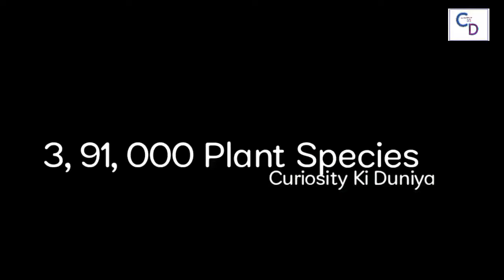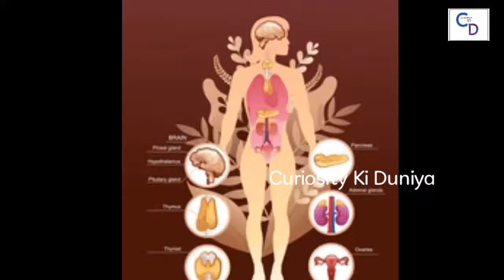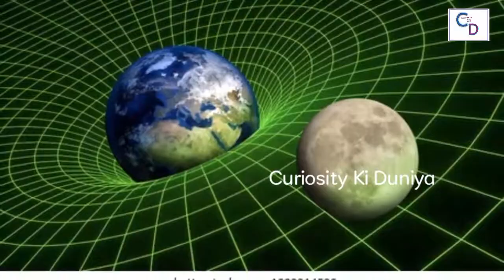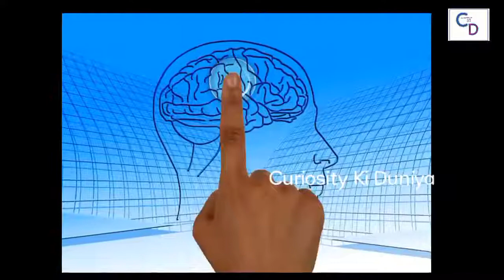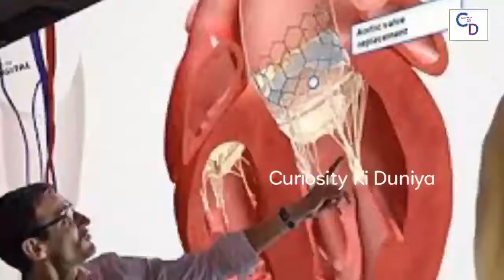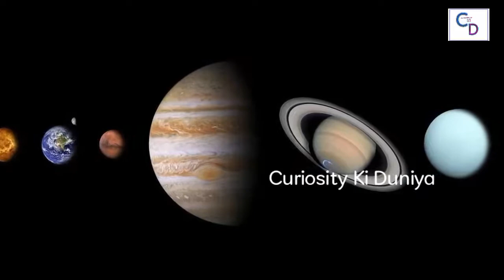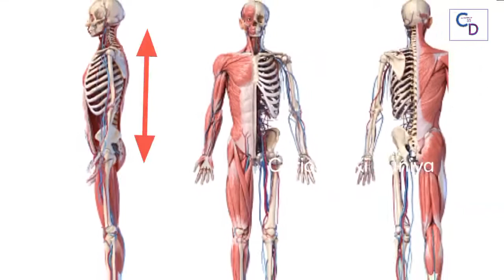What if a baby takes birth in the Space ?अंतरिक्ष बच्चा पैदा हुआ तो क्या होगा ||Curiosity Ki Duniya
Hello Friends , This Video is gonna be Awesome . Specially if Universe and Space interest you the Most !

1...  महिलाएं श्मशान घाट क्यों नहीं जातीं ?

4...  हथेली पर बाल क्यों नहीं होते ?

5...हनुमान जी को सिन्दूर क्यों चढ़ाया जाता है ?